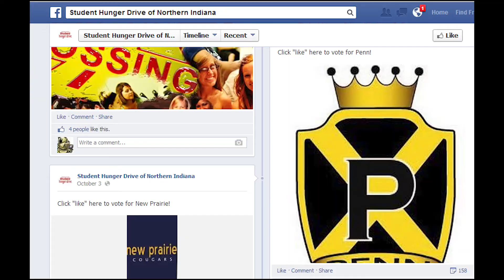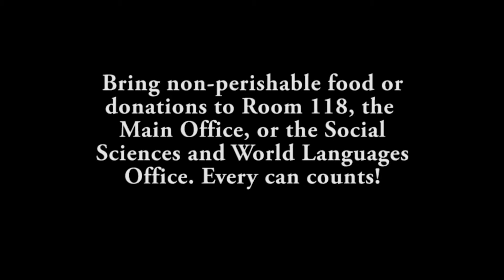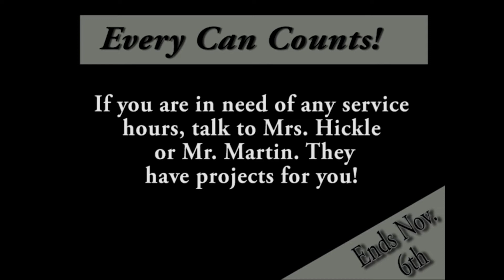PNN 10-11-13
Kali & Katherine bring you the day's news and announcements.  Emily posts a story German & American students celebrating Schokofest.  Ethan interviews two of the actors from "The Hounds of the Baskervilles," and Bryce posts the latest Kingsmen football story.